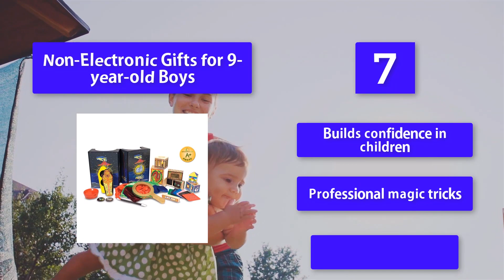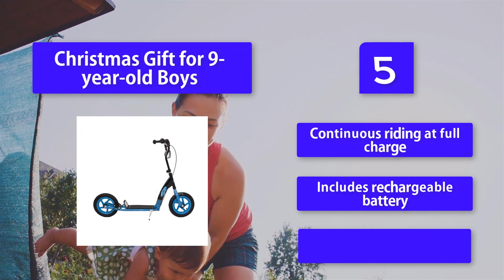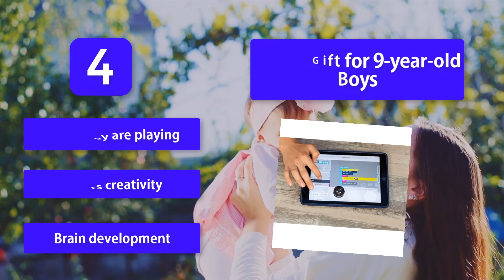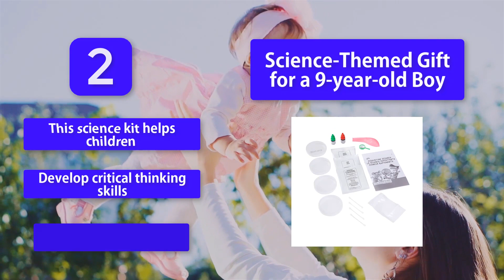Best Gifts For 9-year-old Boys in 2018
Our complete review, including our selection for the year's 7 Best Gifts for 9-year-old Boys  in 2018, is exclusively available on Temper And Tantrum.

These 7 Best Gifts for 9-year-old Boys  in 2018 Video Buying Guide Included Products Are:

#1. Best Birthday Gift for 9-year-old Boys
#2. Best Science-Themed Gift for a 9-year-old Boy
#3. Best Sport Gifts for 9-year-old Boys
#4. Best Robot Gift for 9-year-old Boys
#5. Best Christmas Gift for 9-year-old Boys
#6. Best Educational Gift for 9-year-old Boys
#7. Best Non-Electronic Gifts for 9-year-old Boys

Your 9-year-old boy will be experiencing changes that may be confusing – physically and emotionally. Your child may be confused because he wants more independence from family, but still wants to be a part of his family. At times, he may have to make tough decisions about activities – does he want to spend the day playing baseball with his friends at the park or spend the day in the pool with his family.

While that seems like an easy decision to make, for children who are stuck between wanting independence and wanting security, the decision may be a little tougher to make.